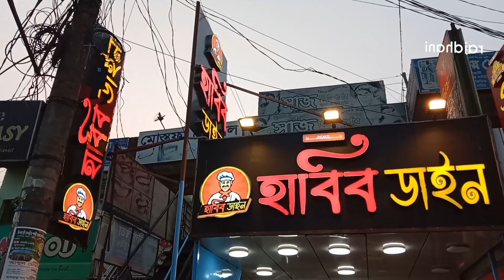চট্টগ্রামে রুচিসম্মত খাবার ও দৃষ্টিনন্দন পরিবেশ নিয়ে হাবিব ডাইন নামে রেস্টুরেন্টের উদ্ভোদন